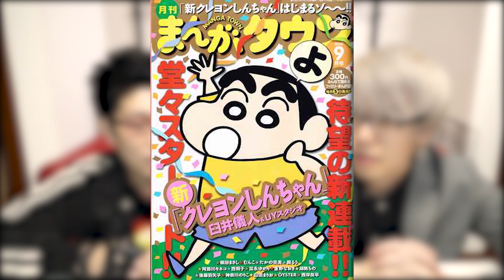クレヨンしんちゃんの予言... 未来から来た風間くんがヤバイ【 クレヨンしんちゃん アニメ 都市伝説 】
実は怖い都市伝説がたくさんあるクレヨンしんちゃん...
現実に起こってしまったある事件とは！？
陰謀説も…？

▼SNS
◎コヤッキー

クレヨンしんちゃん アニメ 都市伝説